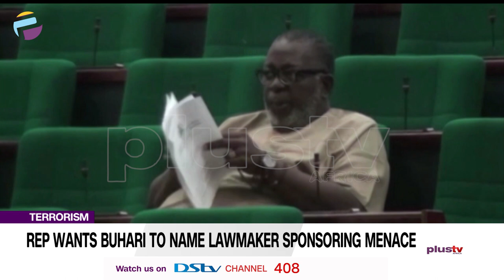Rep Wants Buhari To Name Lawmaker Sponsoring Menace | NEWS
To security matters now, Representative Ben Igbakpa (PDP-Delta) on Tuesday in Abuja challenged President Muhammadu Buhari to name the particular lawmaker sponsoring terrorism in the country.